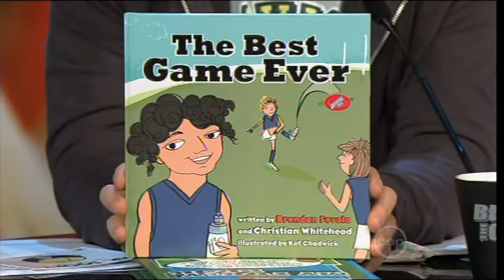Before the Game 27/6/09: Kade Simpson